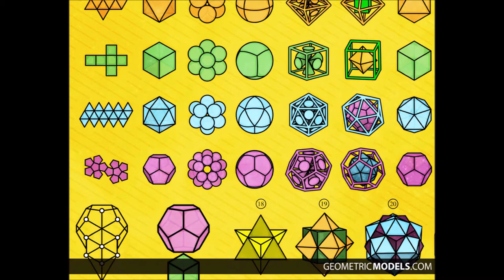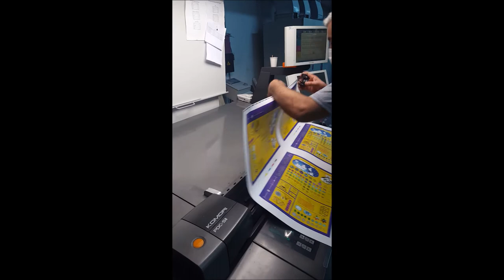Making of a Sacred Geometry Poster - By Geometric Models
WHAT IS THE STORY OF THIS POSTER?
There are so many perspectives to look at this poster. Everyone can have their own method of seeing this completion. We will tell you our story and our starting point while creating this artwork.

We started with two dominant perspectives to define this artwork. One is a top down view and the other is a bottom up view.

From a top down view the whole poster is embedded in sacred proportions, the golden ratio. While the whole universe is in harmony with its fractal, scale invariant, self organizing nature why not create our poster with the same understanding of harmony? The best way to explain harmony in mathematics is through golden ratio; phi (1.618…), with its unique function of containing both the geometric and arithmetic function simultaneously, thus it is the only ratio that allows constructive wave interference as Dan Winter has proven.

In the light of innumerable scientific references between modern physics and golden ratio, we would like to stick with the oldest reference in written history for the time being. The “Tablet of Shamash”, Sumerian tablet of the Sun God, not only displays the ‘first in history’ sacred proportions, the golden ratio, it also fits perfectly into the “universal frequency cascade” which was formulated by Dan Winter. As Tufan Guven discovered the containment of the universal frequency cascade in the Tablet of Shamash, he also acted as the lead advisor in the creation of the sacred geometry poster.

Tufan intuitively designed the poster and its sacred proportions inside the A1 size to fit the universal frequency cascade being inspired by the Sumerian Tablet of Shamash.

Sumerian Tablet of Shamash dimensions: Planck length x Golden Ratio^163 and 164
Sacred geometry poster proportional division dimensions (A1): Planck length x Golden Ratio^161, 162, 163, 164, 165 and 166.

This may be way too much scientific information for a sacred geometry poster. To make it simpler, the proportions don’t get better than this! It does not only have the ratio (phi), it also fits to the universal frequency cascade which is charge embedding!

Our bottom up view starts with a “Fibonacci Spiral” at the center of the poster as one of the primary mathematical functions of nature.

Moving forward (with the hidden spiral!), the rest is a progression of understandings of some of the fundamental principles all related to sacred geometry.

First box after the Fibonacci spiral (starting from the center going outwards): Mathematics of LOVE (lo-phi) in sacred geometry
Second box: Physics of waves in sacred geometry
Third box: Sacred proportions in DNA
Fourth box: Circular expressions of sacred geometry fused with the corners makes Yin & Yang.
Fifth box: Climax form of platonic solid progressions together with some of the related extensions.
There are so many other geometries that we could have included in the poster but we wanted to keep it simple and tidy. “Key” on the right side of the poster will help anyone who likes to spend some time contemplating among the geometries. While the whole poster is embedded with opportunities for personal discoveries, selected quotes in each section are charged to enhance the observers consciousness. We hope you enjoy it!

For the love of geometry,

GeometricModels.org